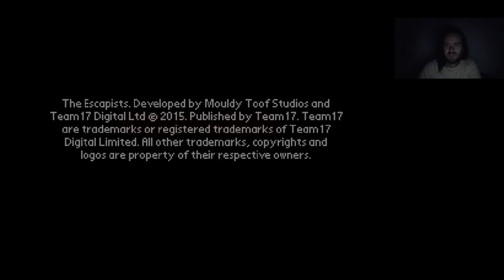The Escapists #112 Formal Schooling no saving/solitary/KO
Formal Schooling